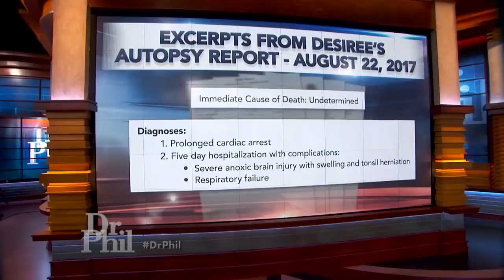‘I Will Continue To Stay In His Life Because I’m His Mom,’ Says Woman Whose Son Is Accused Of Kil…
A 14-year-old boy is charged with two counts of murder for allegedly killing his sister and stepbrother. His mother says after hearing he confessed, “I just wanted to hug him.”